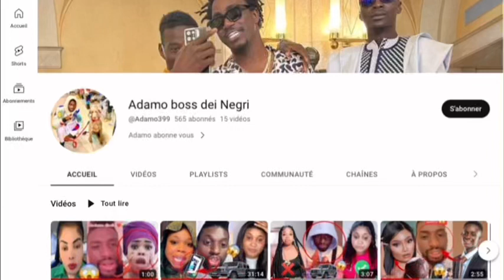Urgent ‼️ Adamo Cas bijou ngone abou thioubalo😱😱